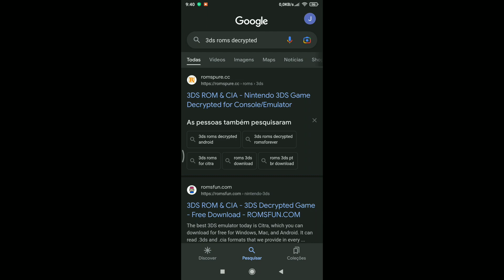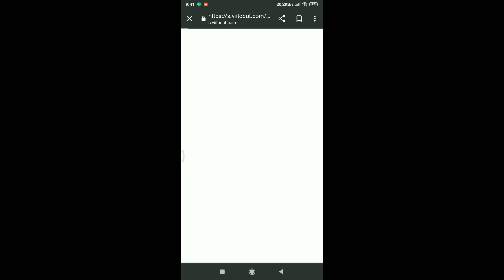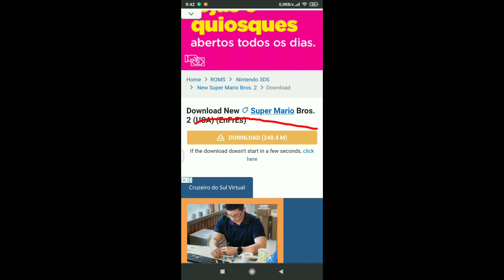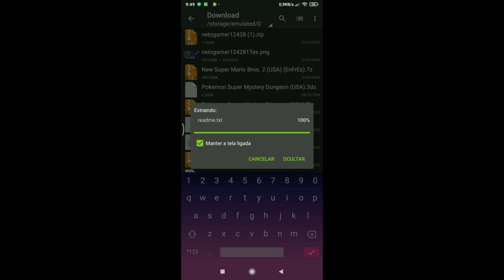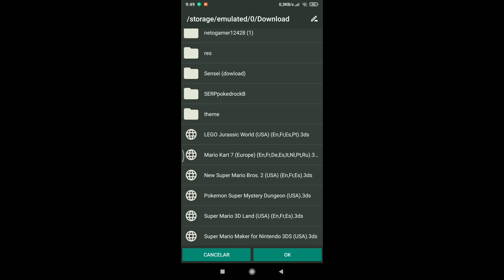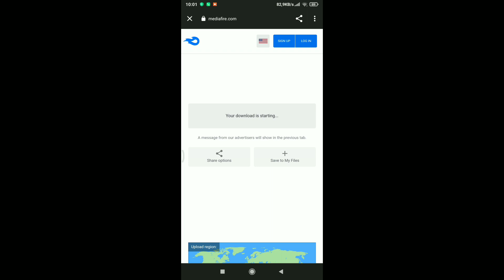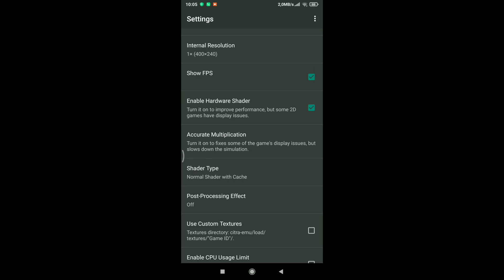COMO INSTALAR O CITRA NO CELULAR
download dos apps e dos temas:
citra: